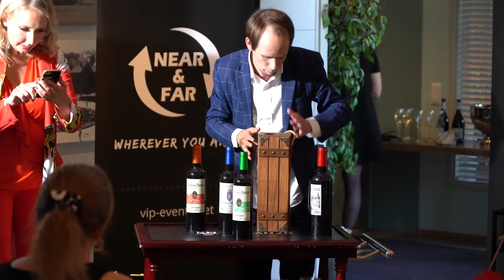Near & Far - Wherever you are!